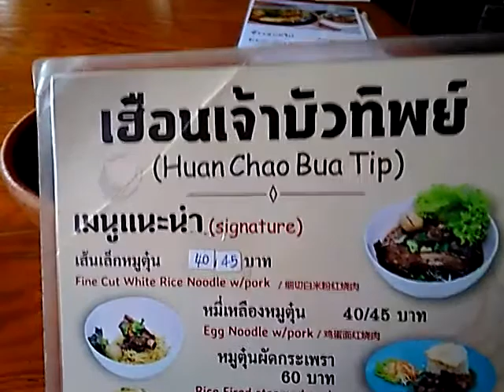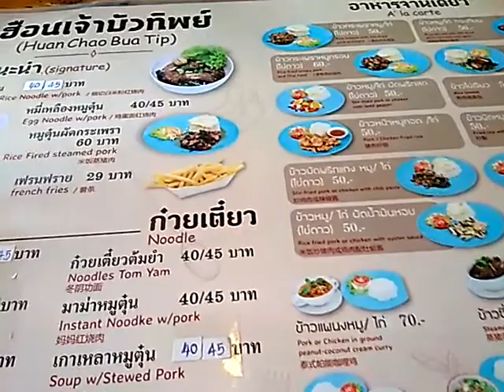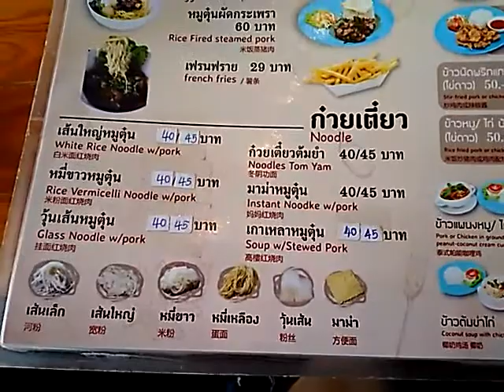กิน ก๋วยเตี๋ยวหมูตุ๋น น้ำซุปหอมเครื่องเทศค่ะ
พิกัด เชียงใหม่

ร้านเฮือนเจ้าบัวทิพ
จากกาดประตูเชียงใหม่ เลี้ยวซ้าย
ตรงมา 200 เมตร อยู่ด้านขวามือ
ตรงข้ามวัดค่ะ